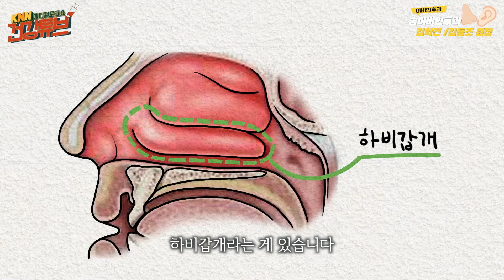[KNN건강튜브] 지인한테 코 수술 받고 다른 지인한테 재수술 받은 코 수술 의사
환자 10년 봤지만
본인보다 심한 환자 못 봤다는 코 전문의!

비염 수술 전문 의사가
비염 수술 두 번 받은 사연은?

🔻해당 영상에 댓글을 달아주시면 커피 전문점 상품권을 드립니다🔻
🎁경품 : 올드머그 5만 원 상품권

🔻댓글 추첨 이벤트 당첨자 발표 (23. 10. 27. 금)🔻